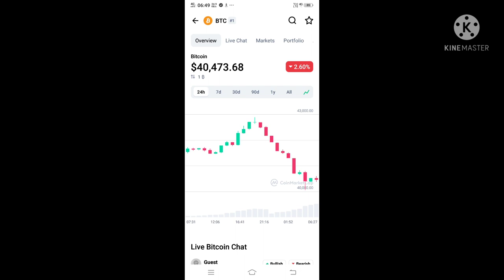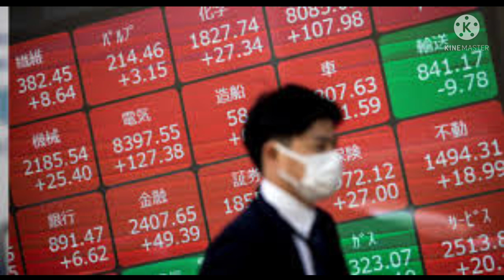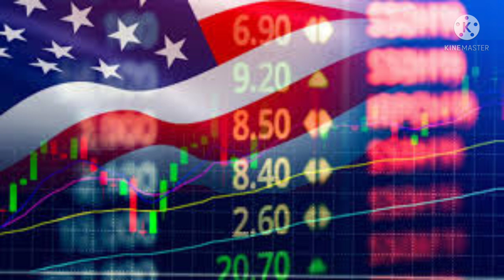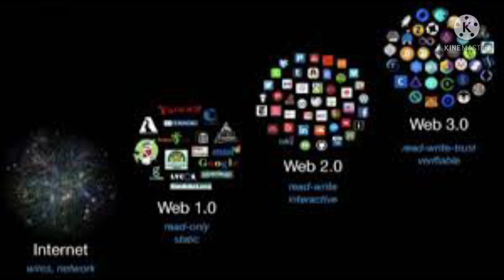மீண்டும் சரிவு cryptocurrency இந்தியன் exchanges Under pressure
மீண்டும் சரிவு!,cryptocurrency Carnage
இந்தியன் exchanges Under pressure

Blood bath in bitcoin market
cryptotamil What next?/Turbo Time